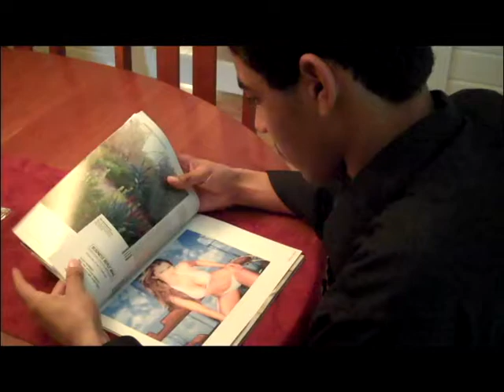Where's Waldo the movie trailer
Special agent Waldo, codename: candy cane is on a mission to save the world